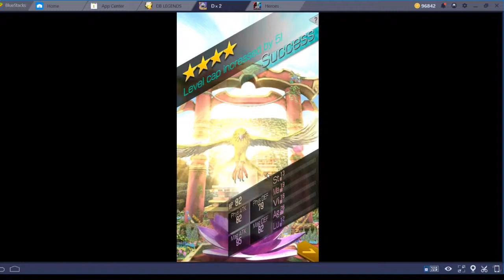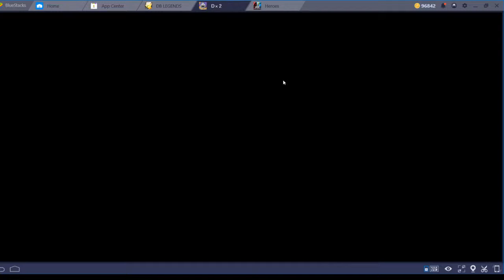D x 2 Shin Megami Tensei Liberation - Episode 6